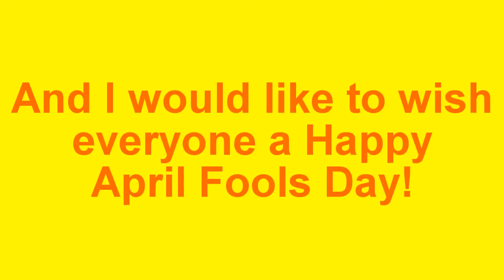[#312] Happy April Fools Day!